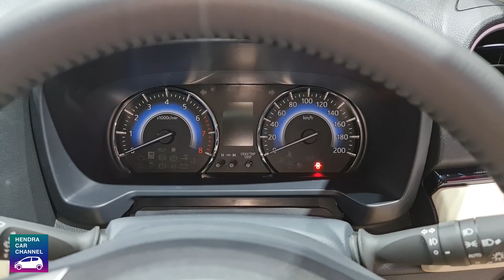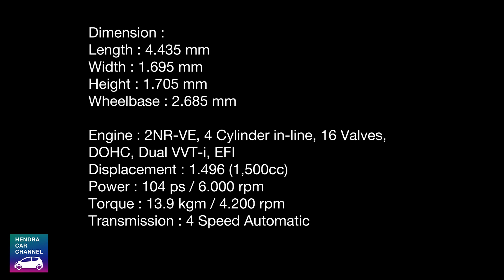Toyota Rush GR Sport Improvement (2021) - Exterior and Interior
Harga (OTR Jakarta) per Februari 2022:
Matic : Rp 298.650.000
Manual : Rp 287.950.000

00:00 - Exterior
03:16 - Interior First Row / Interior baris Pertama
07:02 - Interior Second Row / Interior baris Kedua
08:57 - Interior Third Row / Interior baris ketiga
09:48- Dimension & Engine specifications / Spesifikasi Dimensi & Mesin

Car : Toyota Rush GR Sport Improvement (2021)

Camera shoot : Samsung Galaxy Note 20 Ultra
Stabilizer : DJI OM 4 SE